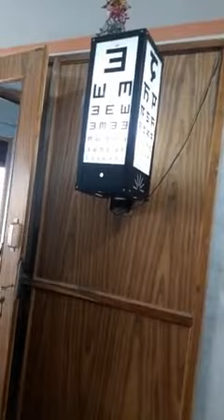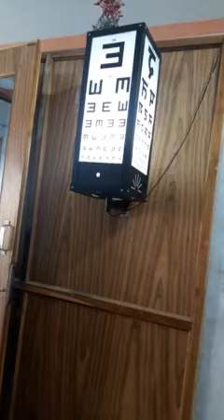YouTubernetra How to read spectical lens power,chash, चश्मा का लेंस पावर कैसे जाने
हेल्लो दोस्तो नमस्कार

इस वीडियो मै चश्मे के पावर को कैसे जाने (+)  है या (-)
इसके बारे बताया गया है
आपका कोई चश्मा है या आपके किसी जानने वाले उसमे क्या पॉवर है
उसकी पहचान कैसे करें
अगर आपका चश्मा (+) का है तो आप किसी object ko देखेंगे तो वह opossite direction me जाएगा
जैसे ऊपर करेंगे तो नीचे आएगा
यदि आपका चश्मा (-) पॉवर का है किसी object ko देखने पर वह साथ साथ जाएगा
जैसे उपर करने पर उपर जाएगा
वीडियो देखने के लिए धन्यवाद
Youer quaries -
1- how to read spectical lens power
2-how to spectical power
3-chashme ke power ko kaise Jane
4-chashma me kaun sa power laga hai
5-optical me kaun sa power laga hai

Regards-
Ravindra Kumar chaudhary

Bande mataram